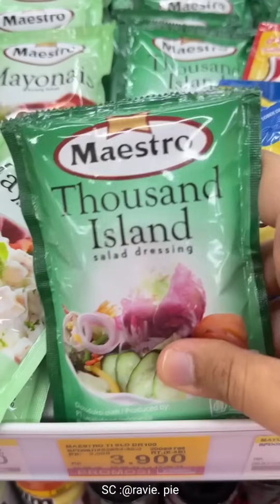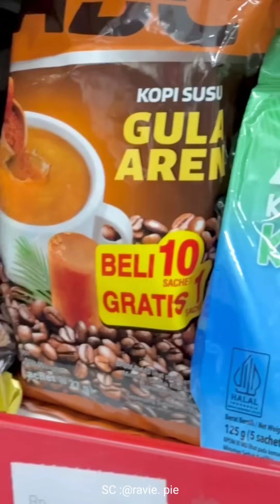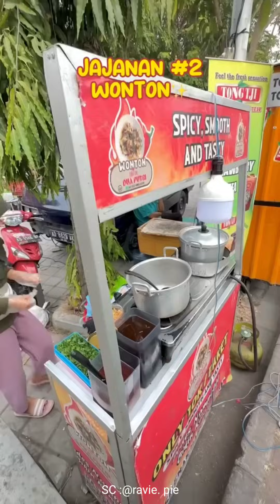COBAIN MACAM MACAM MOCHI VIRAL YANG GUA BELI || KOMPILASI TIKTOK RAVIE PIE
𝘚𝘦𝘭𝘢𝘮𝘢𝘵 𝘋𝘢𝘵𝘢𝘯𝘨 𝘋𝘪 𝘊𝘩𝘢𝘯𝘦𝘭 𝘉𝘠𝘚𝘩𝘰𝘳𝘵𝘴 𝘖𝘧𝘧𝘪𝘤𝘪𝘢𝘭!
𝘊𝘩𝘢𝘯𝘦𝘭 𝘐𝘯𝘪 𝘔𝘦𝘯𝘢𝘺𝘢𝘯𝘨𝘬𝘢𝘯 𝘝𝘪𝘥𝘪𝘰 𝘛𝘦𝘯𝘵𝘢𝘯𝘨 𝘒𝘶𝘮𝘱𝘶𝘭𝘢𝘯 𝘒𝘶𝘭𝘪𝘯𝘦𝘳 𝘔𝘢𝘬𝘢𝘯𝘢𝘯 𝘠𝘢𝘯𝘨 𝘈𝘥𝘢 𝘋𝘪 𝘛𝘪𝘬𝘵𝘰𝘬!
𝘋𝘢𝘯 𝘑𝘶𝘨𝘢 𝘒𝘶𝘮𝘱𝘶𝘭𝘢𝘯 𝘊𝘰𝘯𝘵𝘦𝘯𝘵 𝘊𝘳𝘦𝘢𝘵𝘰𝘳 𝘛𝘪𝘬𝘵𝘰𝘬 𝘍𝘰𝘰𝘥 𝘝𝘭𝘰𝘨𝘨𝘦𝘳 𝘠𝘢𝘯𝘨 𝘚𝘦𝘳𝘶 𝘚𝘦𝘳𝘶!
𝘚𝘦𝘮𝘰𝘨𝘢 𝘒𝘢𝘭𝘪𝘢𝘯 𝘚𝘶𝘬𝘢 𝘋𝘦𝘯𝘨𝘢𝘯 𝘒𝘰𝘯𝘵𝘦𝘯 𝘠𝘢𝘯𝘨 𝘒𝘢𝘮𝘪 𝘉𝘦𝘳𝘪𝘬𝘢𝘯!